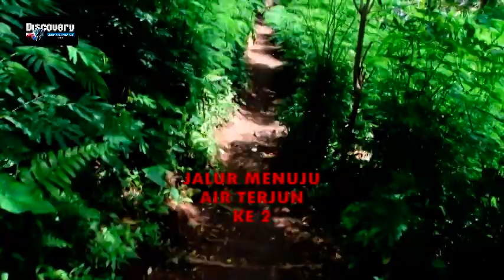Air Terjun LegoMoro (Kepala Naga)3 Keindahan 1 Tempat wisata terbaru-Margo Mulyo Glemore BWI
BBM : d1942FzA